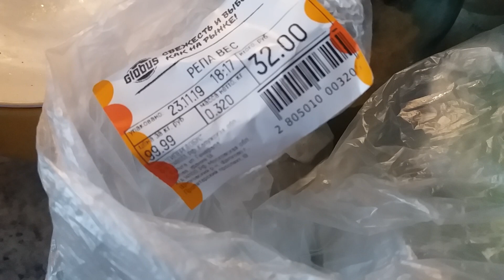CUBED RADISH KIMCHI (KKAKDUGI: 깍두기) / KIMCHI LOBAK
Sumber / Source: Maangchi
Recooked: Russia with Love

Bahan-bahannya / Ingredients:

Lobak REPA / Radish РЕПА
Garam 2 sdm / 2 tablespoon of salt
2 sdm gula (Saya: 4 sdm gula) / 2 tablespoon sugar (Me: 4 tablespoon sugar)
Bawang putih 6 siung / Garlic 6 cloves
Bubuk cabe1/4 cup / Hot pepper cloves 1/4 cup
Jahe sedikit / Small amount of ginger
Daun bawang 4 batang / 4 spring onion
Kecap ikan 1/4 cup / Fish sauce 1/4 cup
Air lobak 1/3 / Radish juice 1/3